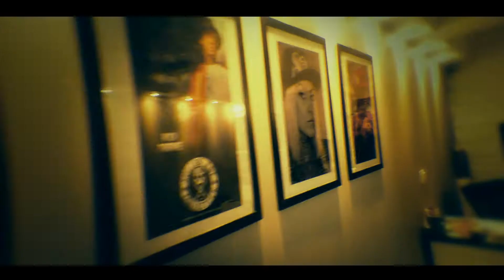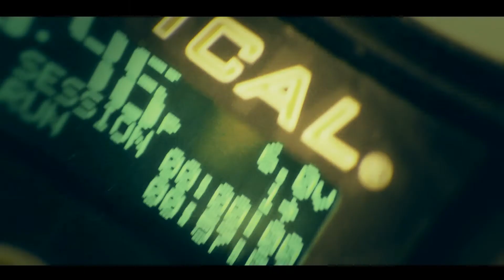Saint Petersburg Sullen Art Collective